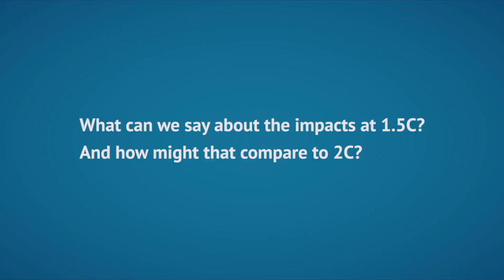What can we say about the impacts of 1.5C of warming?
Carbon Brief asked scientists at the 1.5 degrees conference in Oxford about the impacts of a 1.5C rise in global temperature.

Speakers include:

Prof Corinne Le Quere, professor of climate change science and policy at the University of East Anglia and director of the Tyndall Centre for Climate Change Research.

Prof David Keith, Gordon McKay professor of applied physics and professor of public policy at Harvard University.

Dr Joeri Rogelj, research scholar at the International Institute for Applied Systems Analysis (IIASA).

Dr Friederike Otto, lecturer in physical geography at the University of Oxford and research fellow at Environmental Change Institute.

Dr Valérie Masson-Delmotte, senior scientist at the Laboratoire des Sciences du Climat et de l’Environnement and co-chair of IPCC Working Group I.